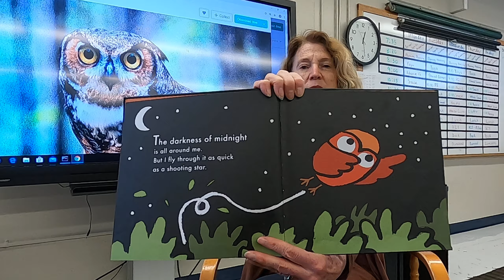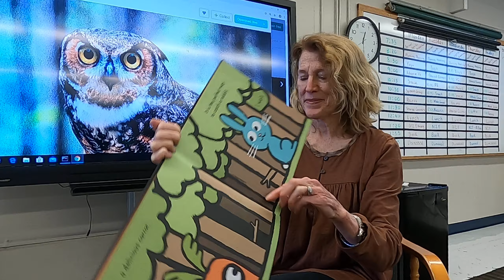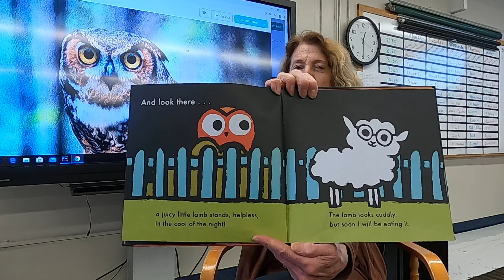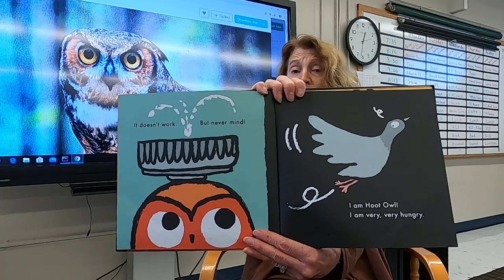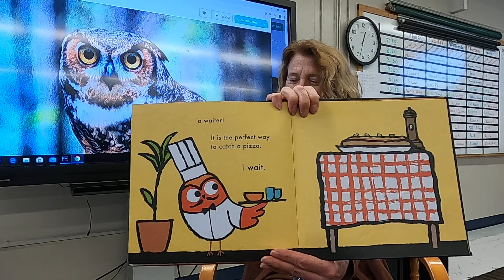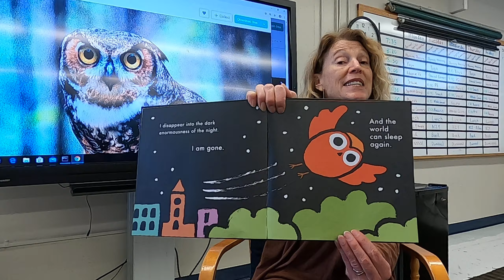Hoot Owl, Master of Disguise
By Sean Taylor, Illustrated by Jean Jullien.  Read by Mrs. Hitchins.

Hardcover, First U.S. Edition, 48 pages
Published 2014 by Candlewick Press
Original Title
ISBN
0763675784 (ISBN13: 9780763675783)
Edition Language
English
URL
Literary Awards
Charlotte Zolotow Award Nominee for Honor Book (2016)